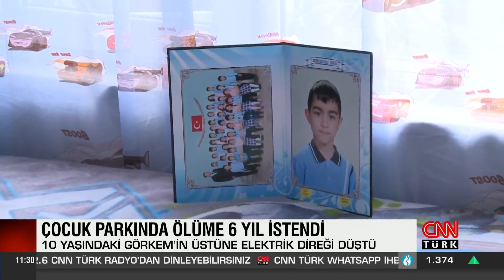10 yaşındaki Görkem'in üstüne elektrik direği düştü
İstanbul Arnavutköy’de parkta oyun oynarken üzerine aydınlatma direği düşen 10 yaşındaki görkem hayatını kaybetmişti. Park ve bahçeler müdürü hakkında "taksirle adam öldürme" suçundan 6 yıla kadar hapis cezası istemiyle iddianame düzenlendi.

İstanbul Arnavutköy’de görkem yağız küçük, parktaki güneş paneli olan aydınlatma direğinin üzerine devrilmesiyle Eylül 2020'de hayatını kaybetti. Belediye yetkililerin soruşturma boyunca ihmali araştırıldı. Bilirkişi raporlarında direğin rüzgara dayanamadığı kaydedildi.

Direğin üstüne yerleştirilen güneş panellerinin ağırlık yaptığı, rüzgar kuvvetinin hesaba katılmadığı vurgulandı. Raporda aydınlatma direğinin denetimlerinde de eksiklikler olduğu yer aldı. Bilirkişi "ailenin hiçbir kusuru yok, ihmal yetkililerde" dedi.

Soruşturma 10 ayda tamamlandı. Savcılık, dönemin Arnavutköy park ve bahçeler müdürü hakkında "taksirle adam öldürme" suçlamasıyla 2 yıldan 6 yıla kadar hapis cezası istedi.

Park ve bahçeler müdürü ilk ifadesinde , bir güvenlik zaafiyetinin olmadığını, direkte imalat hatası olduğunu ileri sürdü..

# ArnavutköyPark